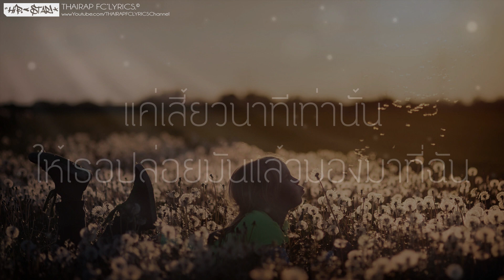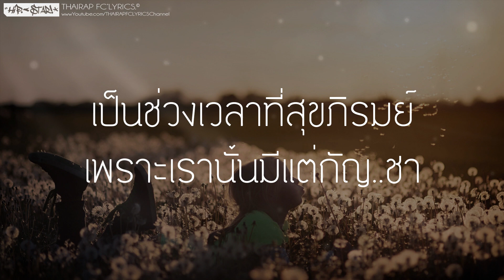หายใจเข้าไปเบาๆ - Dynamo (เนื้อเพลง)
: : : เนื้อเพลง : : :
 ได้ยินว่าเธอต้องเสียใจอีกครั้งกับเขาที่จากไป  พยามจะทำให้เธอลืมเรื่องเหล่านั้นลงมันออกจากใจ
และฉันจะพาเธอไปในที่เธอลืมว่ามันไม่มีใคร   ให้เธอได้ลองนึกย้อนถึงช่วงเวลาที่เธอยังเยาว์วัย
แค่เสี้ยวนาทีเท่านั้นให้เธอปล่อยมันแล้วมองมาที่ฉัน  ให้หลับตาลงช้าๆลอยไปบนฟ้าแล้วเราจับมือกัน
ไม่ต้องกังวลอะไรเพราะมีแต่ใจของเราที่ผูกกัน   จะพาเธอไปบนนั้นในสรวงสวรรค์ไม่นานจนข้ามวัน
 *แค่เพียงต้องการให้เธอได้เจอกับฉันในจินตนาการ ไม่อยากให้เธอเจ็บช้ำรอคนคนนั้นจนเป็นเวลานาน
มันอาจจะทำให้เธอลืมคนคนนั้นจนเธอไม่ต้องการ  และเธอไม่จำเป็นต้องรักในสิ่งที่ทำให้เธอในวันวาน
 **แค่เพียงเธอหายใจเข้าไปเบาๆ   รับรองจะพาเธอไปในโลกที่มีแต่สองเรา
ในโลกของฉันนั้นมีพระจันทร์เป็นสีเทา   และจะมีสมุนไพรที่รายรอบตัวเรา
ให้เธอได้ทอดกายขึ้นไฟบนท้องฟ้า    ให้เธอได้ดึงดวงดาวเข้ามาชิดประดับตา
ก้อนเมฆจะเคลื่อนลอยพาเราไปในนภา    เป็นช่วงเวลาที่สุขภิรมย์เพราะเรานั้นมีแต่กัญ...ชา
 หากท้องนภาสลายลงไปกับใจของเธอในวันนี้  หากธรณีมลายฉันยังมั่นใจจะยืนอยู่ตรงนี้
จะโอบกอดเธอที่รักไม่จากไปไหนตราบจนชั่วชีวี  จะไม่มีใครทำร้ายเธอได้ทั้งนั้นเพราะฉันอยู่ตรงนี้
เธอยังคงเป็นคนรักของฉันเสมอถึงมันจะเปลี่ยนไป  เธอเป็นเจ้าของหัวใจของฉันเสมอเพราะมันไม่มีใคร
แค่อยากให้เธอได้รู้ฉันอยู่ตรงนี้ทุกวันไม่ห่างไกล   ถึงเธอจะเสียเขาไปแต่ได้ตัวเองกลับมาจงดีใจ